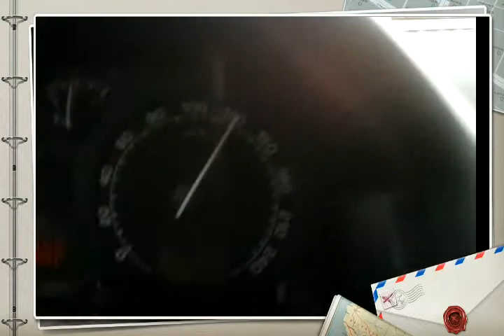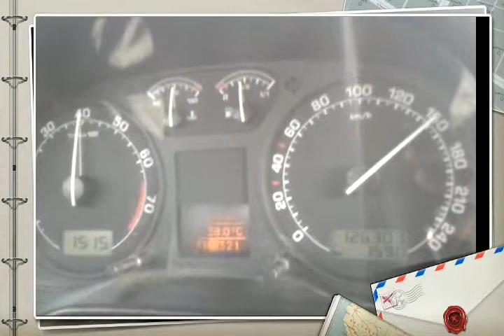Skoda Octavia Top speed 180 kmp HD